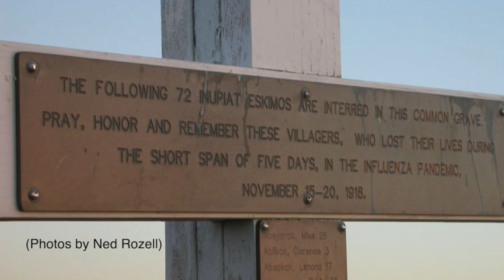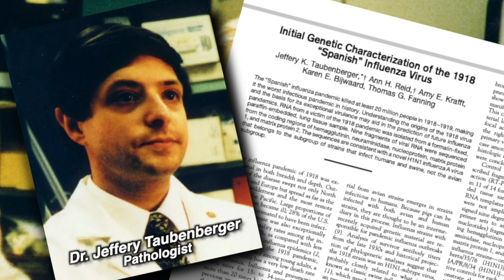Spanish Flu Virus Hunters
The 1918 Spanish Flu Pandemic killed over 50 million people worldwide. It became evident to research scientists that understanding the exceptional contagious properties of this invisible virus could aid in the prediction of future influenza pandemics.

But there was a problem.  There were no virus specimens available to study.
A small ocean-side village in Alaska would become crucial to the re-discovery of the 1918 virus.

This historical marker honors Eskimos who are buried here in Brevig Mission, Alaska. On November 15, 1918, a horrible virus struck the entire Eskimo village.  By the end of the week, 72 out of the 80 village adults had died.  It was the dreaded 1918 Spanish flu!

A mass gravesite was created at Brevig Mission, marked only by small white crosses on a hill. The graves were frozen in permafrost and left untouched for 33 years.

In 1951 Johan Hultin, a 25-year-old Swedish microbiologist and Ph.D. student at the University of Iowa, set out on an expedition to Brevig Mission, Alaska. He had hopes of finding the 1918 virus and in the process un-earth new insights and answers to questions like where did it come from or why it was so deadly?

The excavation took days, because the team had to create campfires to thaw the earth enough to allow for digging. Ultimately, Hultin successfully obtained lung tissue from five bodies buried at the site.

Once back in Iowa, the virus hunter attempted to inject the lung tissue into chicken eggs to get the virus to grow.  Unfortunately, the long arduous trip from Alaska to Iowa rendered the samples useless.

Nearly 50 years later, in 1997, Hultin would have another opportunity to pursue the 1918 virus.  Hultin came across an article in the journal “Science” written by pathologist Jeffery Taubenberger who was looking for samples of the 1918 flu.

Inspired after a phone call with Dr. Taubenberger, Hultin left for Brevig Mission a week later.   The Indiana Jones of the scientific set was now 72 years old.

The excavation took about five days, but this time Hultin made a remarkable find. Buried about 7 feet deep was the body of an Inuit woman that Hultin named “Lucy.”  Her lungs were perfectly frozen and preserved in the Alaskan permafrost. Hultin removed them, placed them in preserving fluid, and shipped them to Taubenberger and his fellow researchers at the Armed Forces Institute of Pathology.

Ten days later, Hultin received a call from the scientists.  To everyone’s collective astonishment —positive 1918 virus genetic material had indeed been obtained from Lucy’s lung tissue.

Virologists have called it the largest breakthrough in years, a discovery that could save many lives. Only time will tell if the work of these virus hunters can save us from our next influenza pandemic.

This is  part of our 1918 Spanish Flu series.